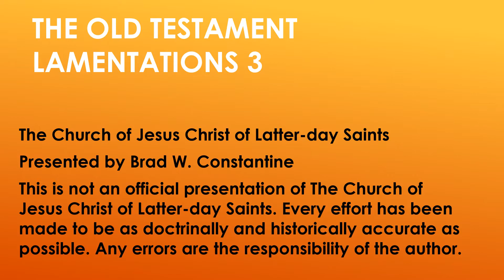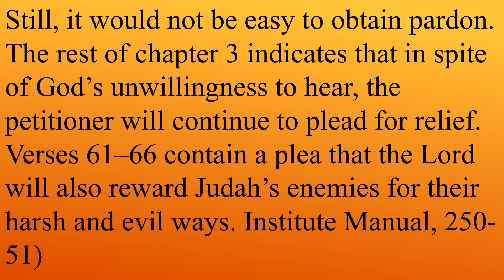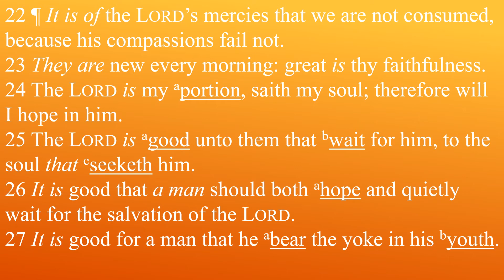Come Follow Me Old Testament Lesson 43 Lamentations 3